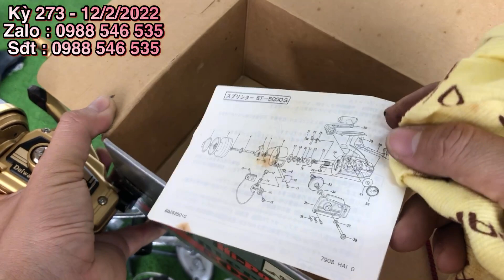[ Kỳ 273 ] Máy câu nhật bãi - Bao đựng cần và 20 máy đẹp độc lạ - hàng tuyển chọn từ nhật 0988546535